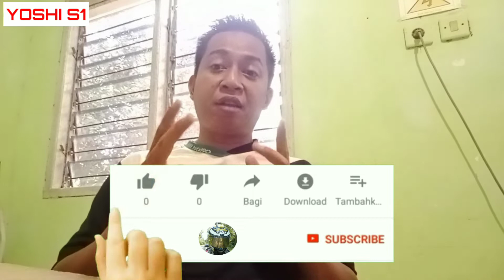Perbandingan aki GS dan aki yuasa